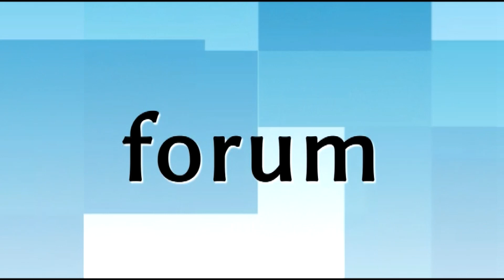Dzień Sybiraka w Łomży